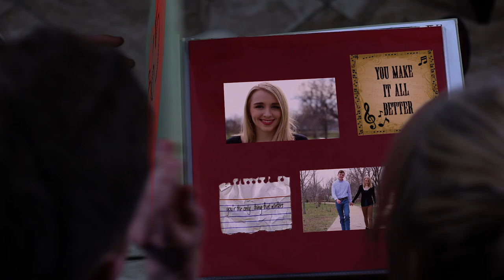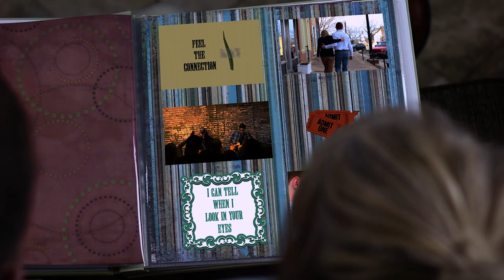Maxwell Tyler - 365 Official Music Video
First single off "The Whiskey Gospels" EP.
Written By: Maxwell Tyler. Video Concieved by : William Spence and Matt Webster. Directed by: Matt Webster.